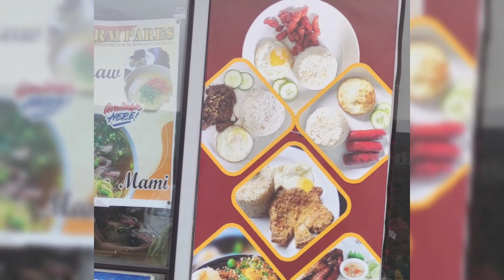HERE WE ARE AT TAGAYTAY,UMAAMBON PA